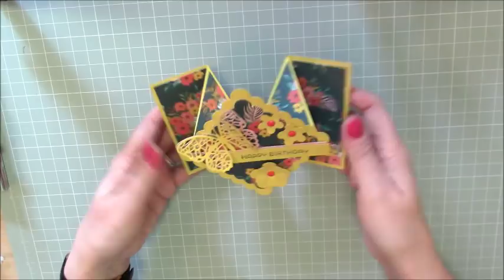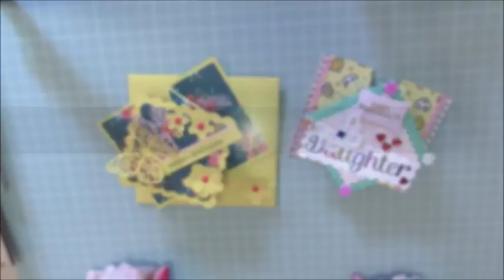Diamond Fold Card Very Easy To Make!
This tutorial marks the 1st Birthday of Mixed Up Craft on YouTube and to celebrate I'm showing you how to make this Diamond Fold card inspired by my mums she made me a few years ago. Follow my easy step by step tutorial to make this fun fold card.

Sam